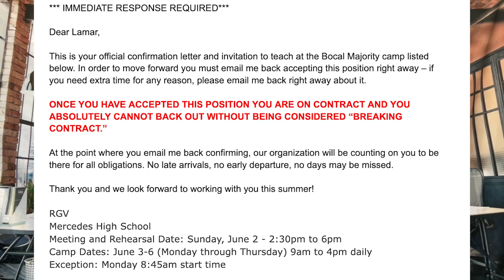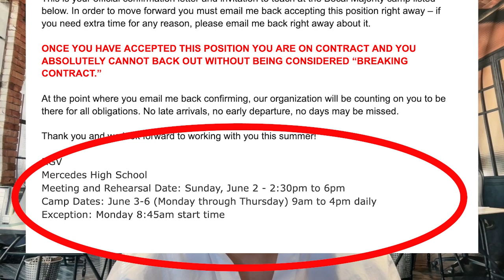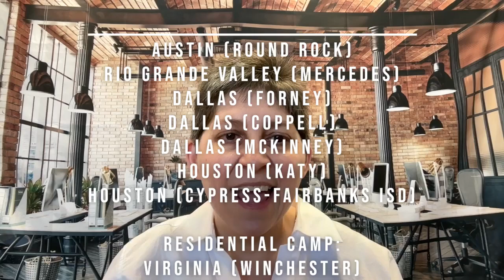Bocal Majority Instructors 2024: How Will I Know if I am Teaching at Camp?